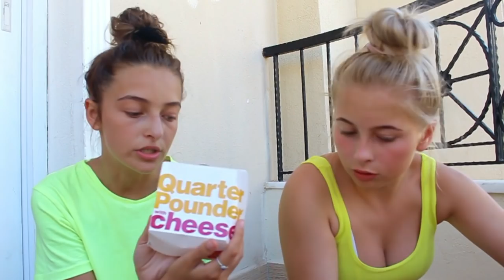mcdonalds mukbang w/ molly in turkey | amy menzies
hey lovelies ,

I've been on holiday hence the lack of uploads but I'm back with some decent content for ya luvs

My Twitter; amy_menziess ( yes with 2 s')

FAQ-
Where are you from ? West Yorkshire , UK
What do you edit on ? Wondershare Filmora

Any companies that want to do a collaboration with my channel